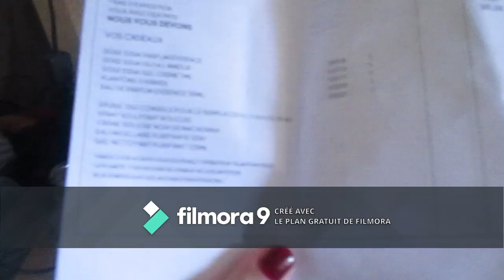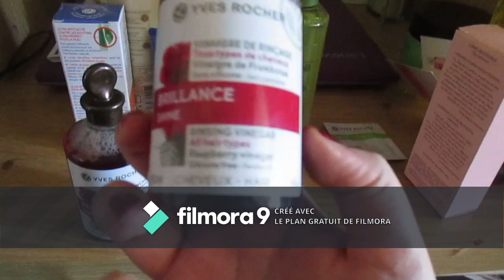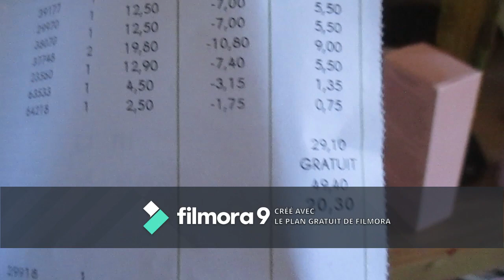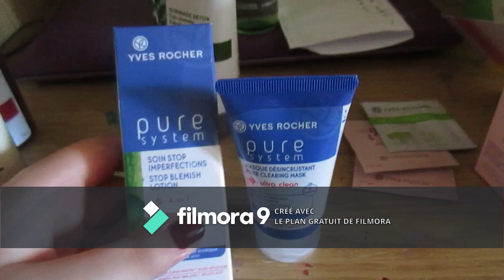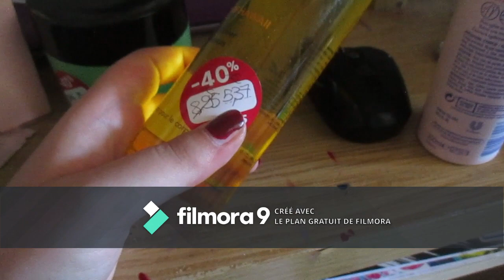Haul Soldes Ete 2019 ♥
YVES ROCHER